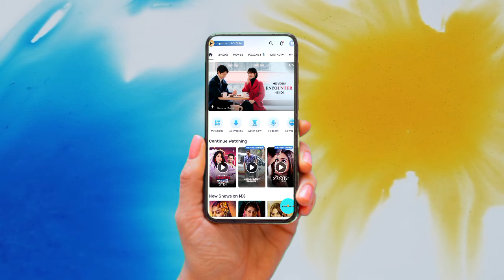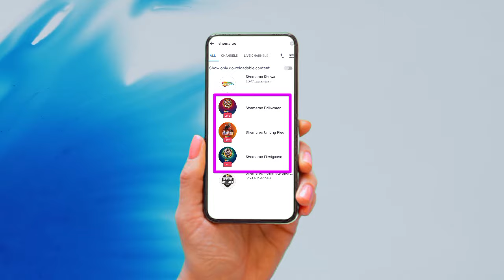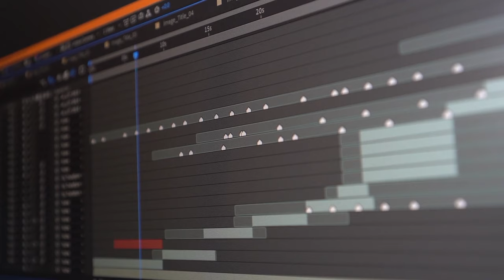DD Free Dish New Channels Update | Shemaroo Group & Sun Neo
SHARE THE VIDEO  @DTHTalks